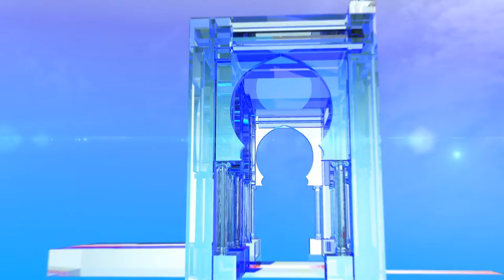أبرز تصريحات المترشحين في اليوم الثامن للحملة الانتخابية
الجزائر (وأج)- أبرز تصريحات المترشحين في اليوم الثامن للحملة الانتخابية لرئاسيات 12 ديسمبر 2019.